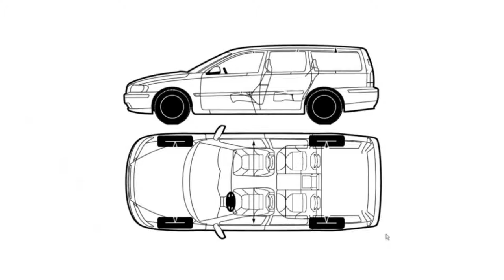Hack and Tell #44.3 Reverse audio signal for car @ Kaunas Makerspace